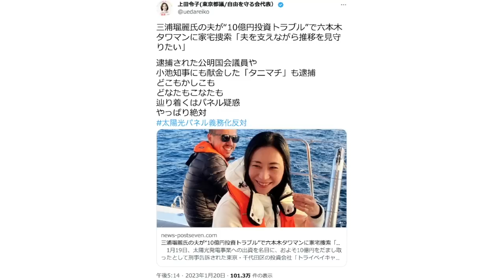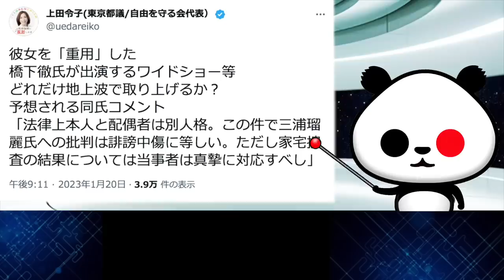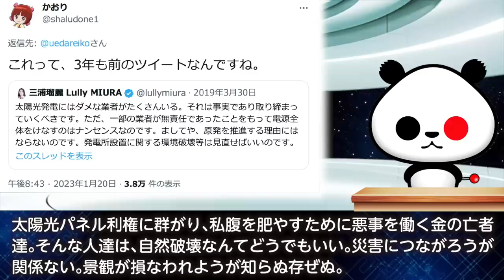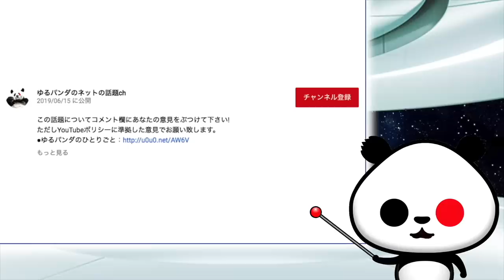三浦瑠麗氏夫10億円投資トラブルで家宅捜索→上田令子都議「どこもかしこも辿り着くはパネル疑惑が話題